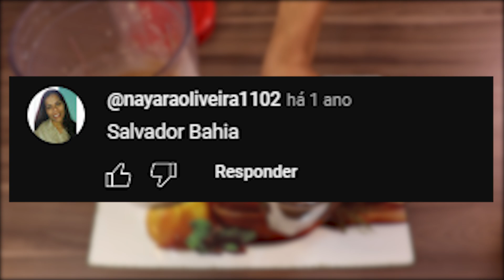Vitamina para acabar com a sua fome. Perca peso de maneira rápida e saudável! | Dicas de Saúde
Iremos lhe mostrar agora como e feita essa incrível receita da Vitamina para acabar
com a sua fome.

Ingredientes:

Duas bananas maduras
Cinco ameixas
Quatro colheres de (SOPA) de leite em pó desnatado
Uma colher de (SOPA) de aveia em flocos
Uma colher de (SOPA) cacau em pó 100%
300 ML de água

1 - Retire a casca da banana, coloque diretamente no liquidificador.

2 - Coloque as ameixas no liquidificador.

3 - Despeje o leite em pó desnatado no liquidificador.

4 - Coloque no liquidificador Uma colher de (SOPA) de aveia em flocos.

5 - Uma colher de (SOPA) cacau no liquidificador.

6 - Despeje no liquidificador as 300ml de água.

7 - Bata de 3 a 5 minutos até formar uma mistura homogênea.

8 - Coloque em um copo é sirva-se.